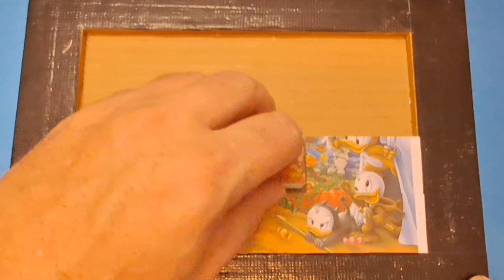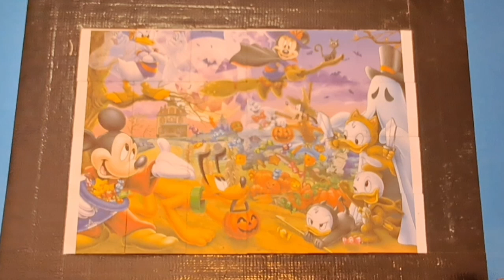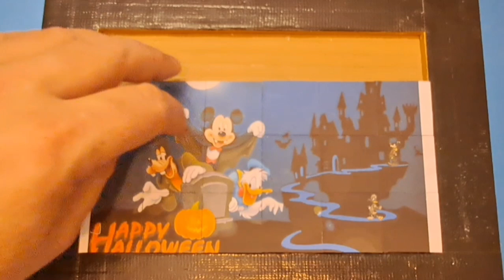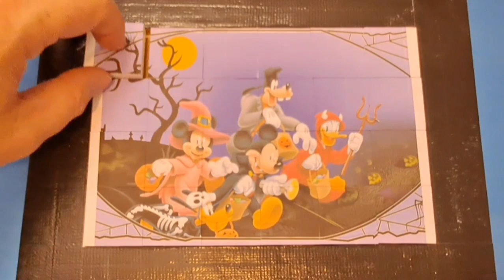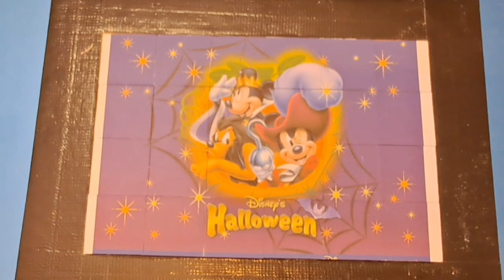halloween minnie mouse mickey mouse minnie mouse donald duck goofy jigsaw puzzle